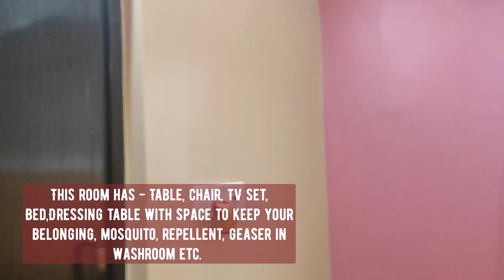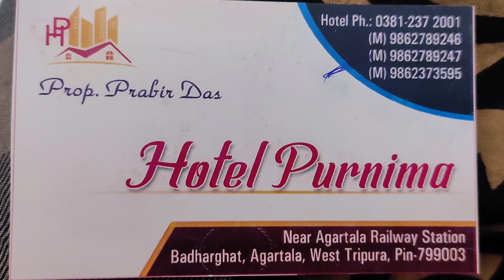Hotel Purnima near Agartala railway station || Budget / cheap hotels Agartala || Hotel review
All Cheap/budget hotels near Agartala station || Low price budget hotels Agartala || Hotel prices

 People often search for budget hotels of agartala which are cost friendly but equipped with all the facilities. so here are some hotels which are low priced & average price range but have all the modern facilities that a very high end posh luxurious hotels have.

Here I have covered all those hotels which are very near to agartala station so that it helps all the passenger & customer who are in need of pocket friendly budget hotels.